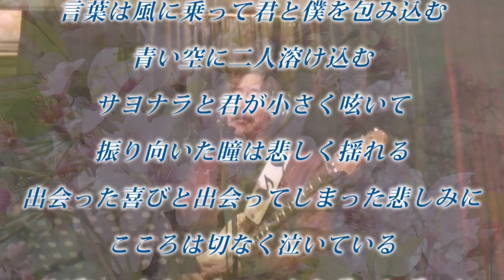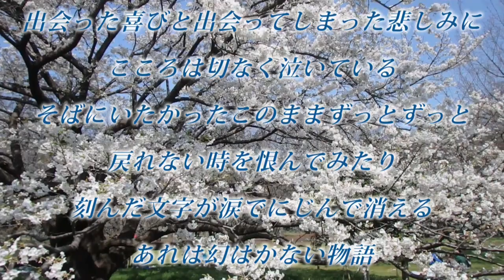「思い出は虹の彼方に」2020版 (歌トシヴォーン)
「思い出は虹の彼方に」2020版 作詞作曲YUKI 編曲Shinchi Yaguchi
 歌　トシヴォーン   CD発売元　神楽坂マッシュレコーズ